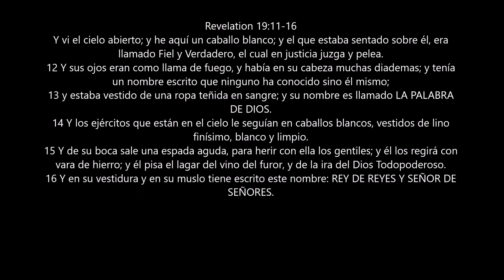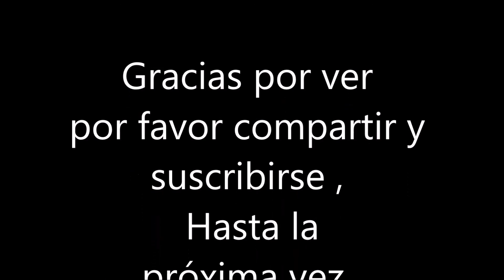Sueno profetico # 30 de la venida del rey de reyes y Senor de senores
Sueno profetico de la venida del rey de reyes y Senor de
senores with Noreen Aguirre also avalible in English.